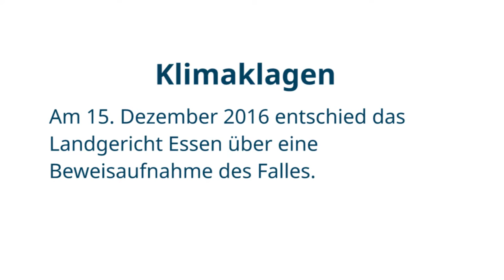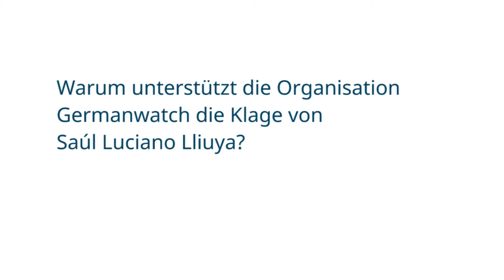Klimaklagen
Das Landgericht Essen hat am 15. Dezember 2016 die Zivilklage des peruanischen Bergführers Saúl Luciano Lliuya gegen RWE abgewiesen. Noah Walker-Crawford von Germanwatch erklärt in einem Interview die Gründe der Klimaklage und skizziert wie es jetzt weiter geht. Werden Klimaklagen zu einen neuen, zentralen Instrument im Streit für Klimagerechtigkeit?